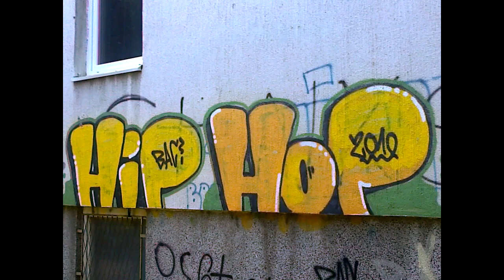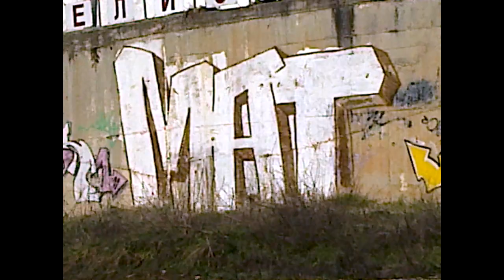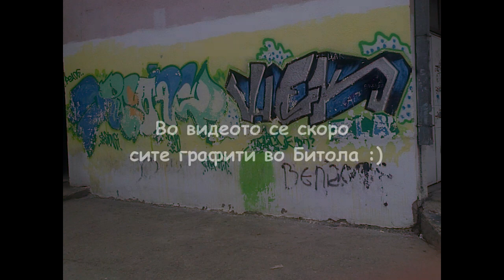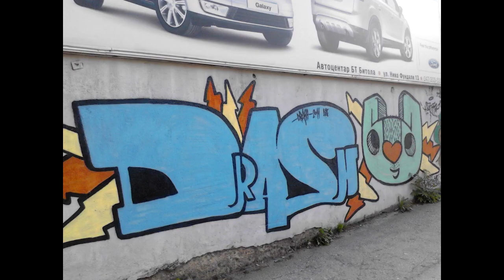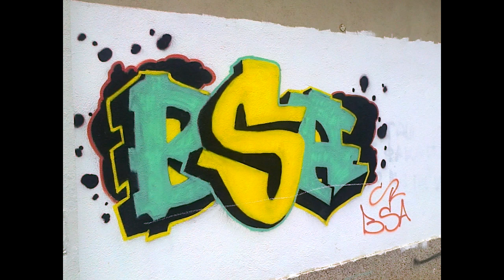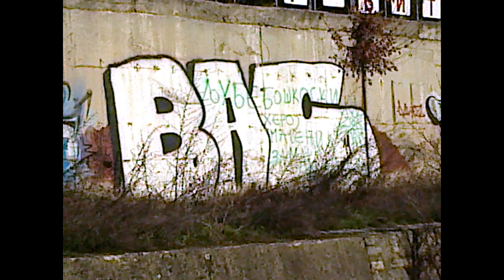Bitola - Graffiti - video by Misterija Martin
за љубителите на оваа култура :) видео клип со Битолски графити